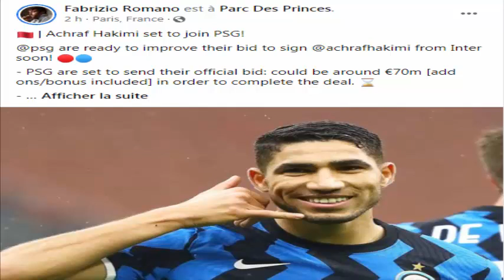عاااجل😱باريس سان جيرمان قريب من حسم صفقة اشرف حكيمي شوفو التفاصيل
Achraf Hakimi
اشرف حكيمي اليوم
انتر ميلان
انتر ميلان